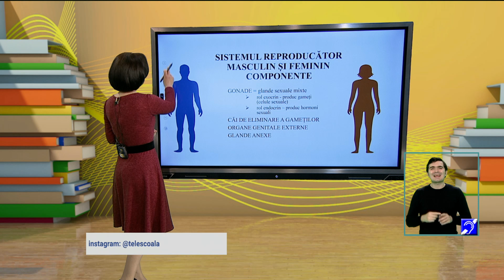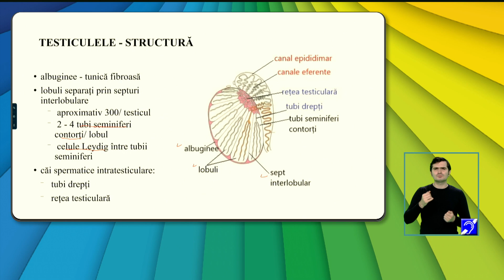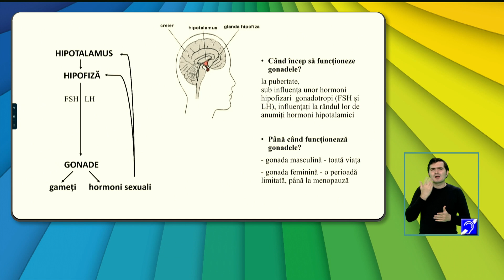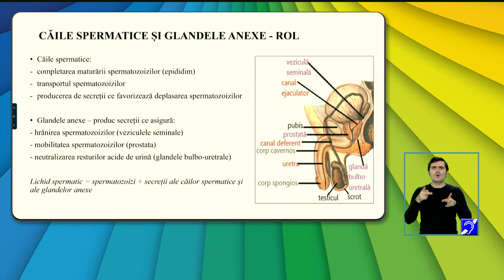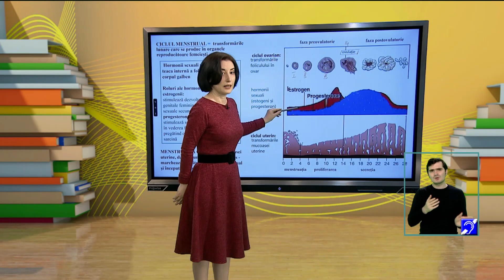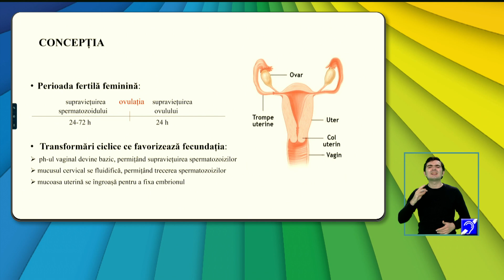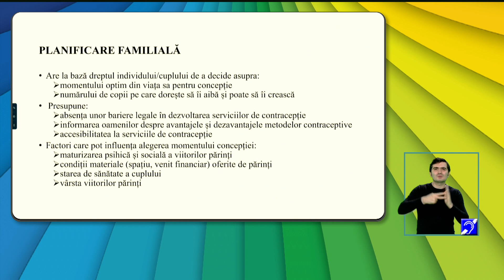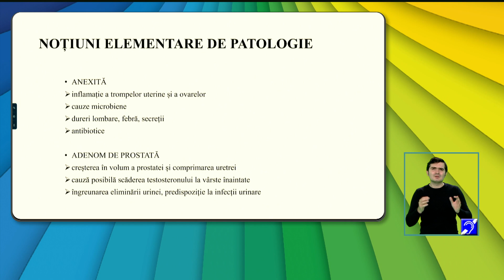TeleŞcoala: Anatomie clasa a XII-a – Funcția de reproducere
Ediţia din 22 aprilie a emisiunii TeleŞcoala, difuzată pe TVR2, în care Gina Barac ne-a propus recapitularea cu tema Funcția de reproducere.